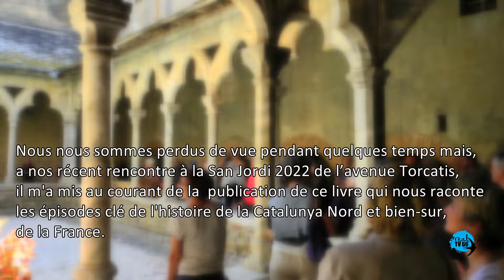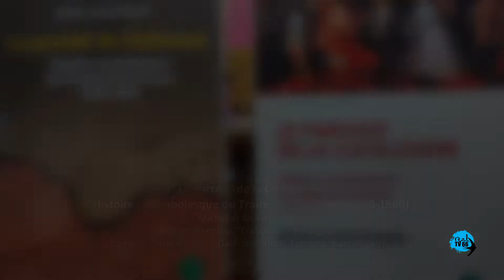Michel Bougain Traité des Pyrénées 2022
Connaissez-vous… MICHEL BOUGAIN ?
J'avais rencontré Michel Bougain à la "Journée du Patrimoine" au Monastir del Camp, à Passa près de Thuir l'année 2015. Cet ancien monastère, selon la légende, aurait été fondé par Charlemagne en revenant après sa victoire sur les Sarrasins.
Michel Bougain avait pris la parole en racontant, en bref, des moments des négociations entre la France et l’Espagne pour définir les nouveaux confins.  J’avais filmé sur le vif  une partie de son intervention au Monastir del Camp.
Nous nous sommes perdus de vue pendant quelques temps mais, a nos récent rencontre à la San Jordi 2022 de l’avenue Torcatis, il m'a mis au courant de la  publication de ce livre qui nous raconte les épisodes clé de l'histoire de la Catalunya Nord et bien-sur, de la France.
Présentation du livre :
« Le partage de la Catalogne. Histoire rocambolesque du Traité des Pyrénées (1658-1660) »
Édition française "Éditions Trabucaire", Perpignan
Édition catalane "Rafael Dalmau, Editor" Terrassa, Barcelone (E).